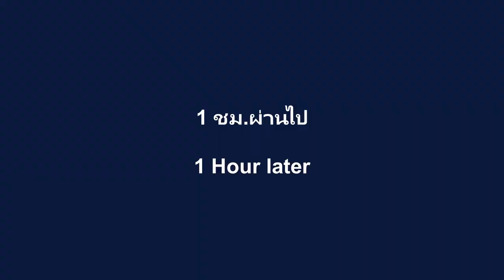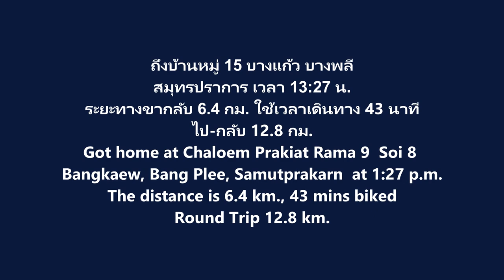[Eng Sub/ซับไทย]ซ่อมล้อจักรยานดุ้ง ขี่กลับจากร้านจักรยานแสงเจริญ บางนา อุดมสุข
อย่าลืมเปิดซับไตเติ้ลนะครับ
คลิปนี้เกี่ยวกับ
- รถจักรยานแม่บ้านเฟสสันล้ออลูมิเนียมตกหลุมฝาท่อระบายน้ำที่ชำรุดจนล้อดุ้ง ซี่ลวดขาดไป10เส้น ทำให้ยางเบียดเฟรมหลัง ในซอยบางนาตราด 37 เปรมฤทัยล็อค10 พื้นที่หมู่15 ตำบลบางแก้ว อำเภอบางพลี จังหวัดสมุทรปราการ
- ซ่อมเปลี่ยนซี่ลวดล้อหลังจักรยานที่ร้านจักรยานแสงเจริญ บางนา ถนนสุขุมวิท ใกล้ปากซอยอุดมสุข(สุขุมวิท103) บีทีเอสอุดมสุข กรุงเทพ
- ขี่จักรยานกลับ ข้อมูลต่างๆ ระยะทาง, เวลาที่ใช้, ค่าซ่อมเปลี่ยนซี่ลวด, และบรรยากาศการเดินทางเชิญรับชมในคลิปครับ โดยผมจะใส่ค่าสปีด Time warp ในคำบรรยายนะครับ

รายการอุปกรณ์ถ่ายทำ
- หัวแปลงใส่ขาตั้งกล้อง
- ที่ยึดกล้องกับแฮนด์จักรยานรุ่นดัดแปลง
- ข้อต่อยึดกล้องแอคชั่นแคมหมุนได้360องศา
- สายคาดอกไทยประดิษฐ์
- เมมการ์ด Micro-SD card Sandisk Extreme Pro 64 GB
- แบตเตอรี่ 1 ก้อน

ลิ้งค์คลิปทำตัวยึดกล้องแคชั่นแคมกับจักรยานครับ จากช่องยูทูบเกี่ยวกับงานช่างของผมอีกช่องครับ ช่อง Creations19

ขอบคุณที่รับชมขอบคุณที่ติดตามครับ

- The area near Raffle American School in BKK that you must be careful when you biking pass.
- A bicycle shop that can fix up a buckle wheel, the shop is located at Sukumvit rd & near the BTS Udomsuk or Sukumvit 103 Bangna Bangkok.
- The way that I biked from the bike shop to my house.

Equipment below
a Gopro Hero 7 Black
a Tripod adapter
a shop-made bike handlebar mount
a shop-made chesty
a 360 degree GoPro swivel mount rotating adapter
a micro-SD card Sandisk Extreme Pro 64 GB
a battery